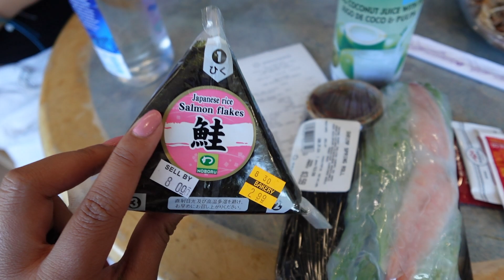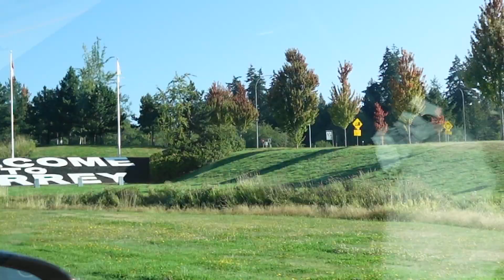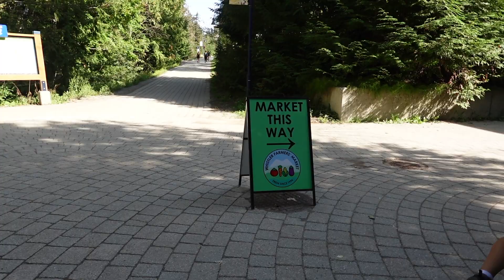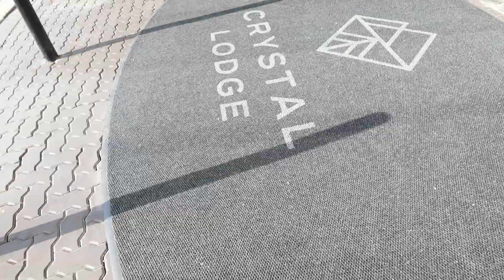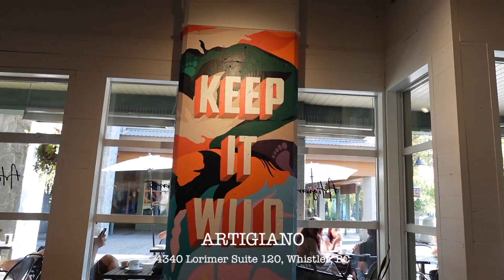WHISTLER VLOG: a weekend in the mountains🇨🇦⛰️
A couple months late, but here is the last 2024 Summer vlog where we spent Labor Day weekend in Whistler, Canada!
xoxo, CJ
Your vote counts! Register to vote (18+)🇺🇸